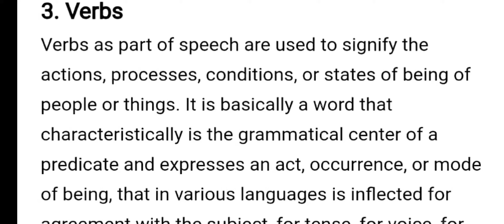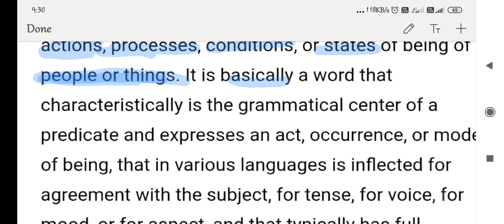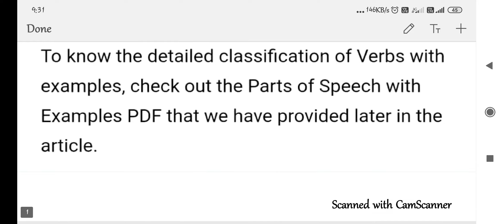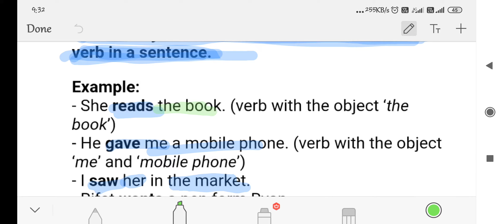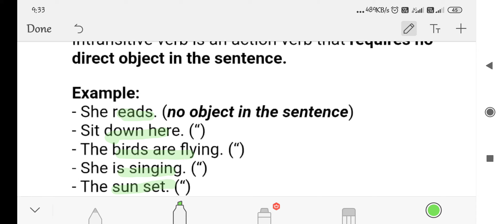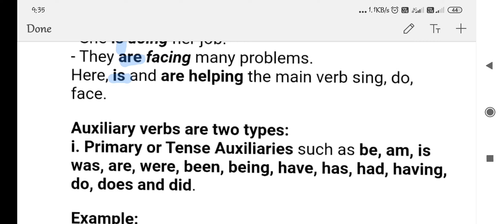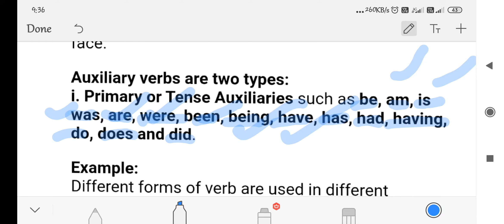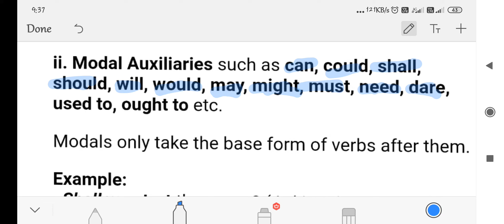English compulsory 11 part of speech